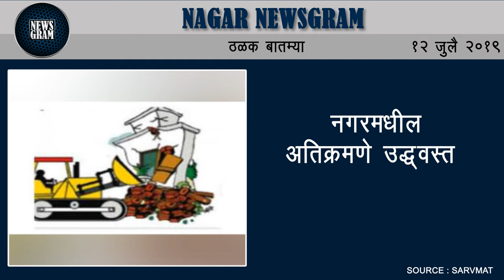देवळालीतील तरुणाची पाचोर्‍यात रेल्वेखाली आत्महत्या | Nagar Newsgram | 12 July 2019